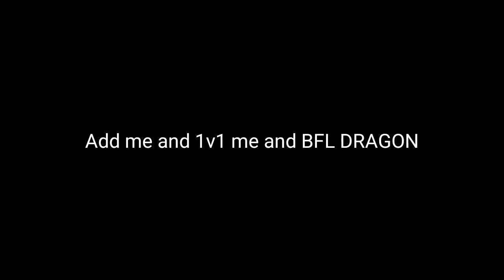BFL CLAN TRYOUTS (NEW)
Add me xbox WAFFLEPLAYS1356
Add me epic  YT WaffleFX